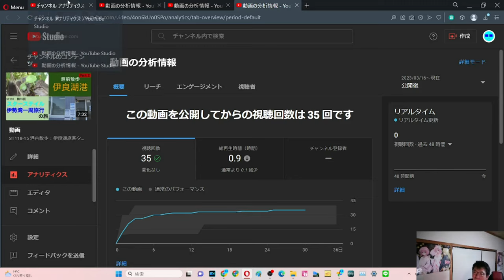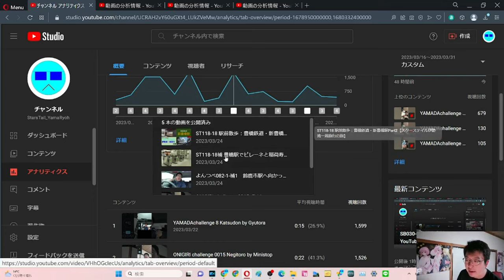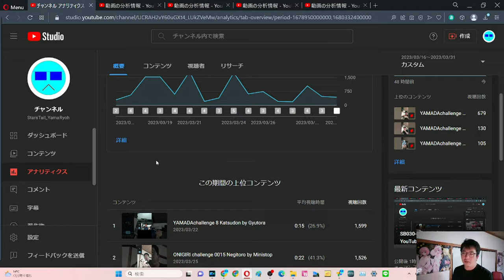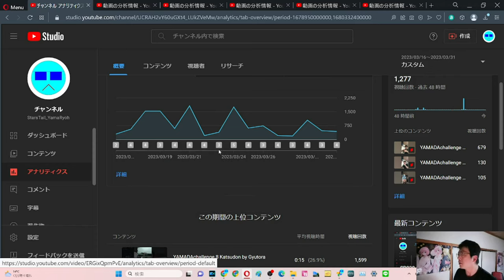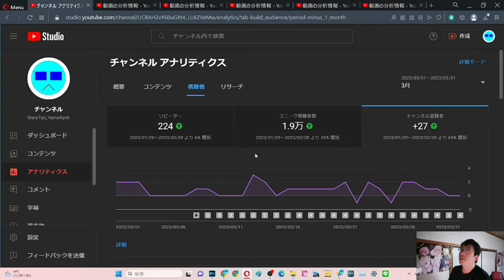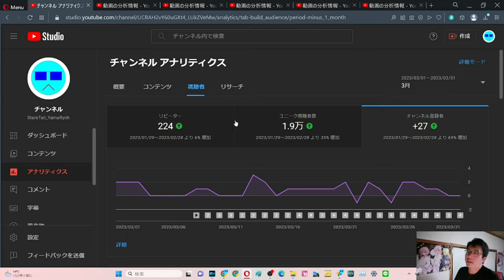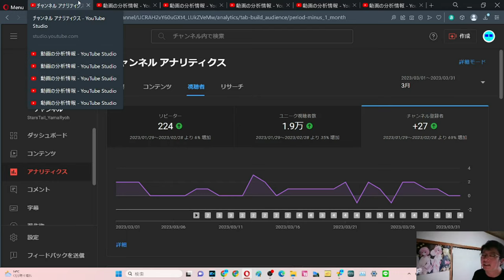SB034 ep3 やまだ決算会2023年4月YouTube編2【サブチャン】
別日撮りとはいえ、決算会で2ヶ月が潰れるとはこれいかに？